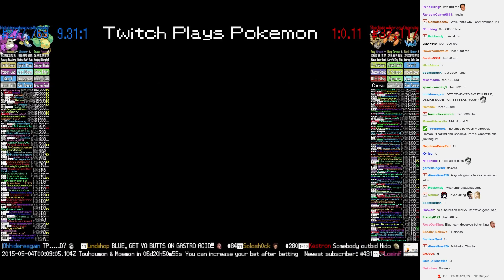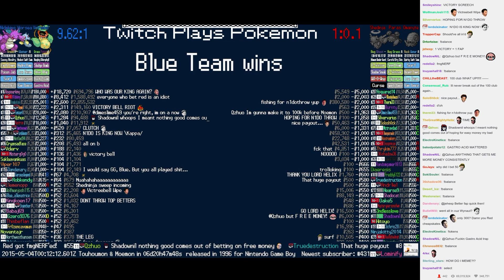Twitch Plays Pokémon Battle Revolution - Match #12654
Match #12654 [Blue: Victreebel, Horsea, Nidoking] vs [Red: Shedinja, Paras, Omanyte]